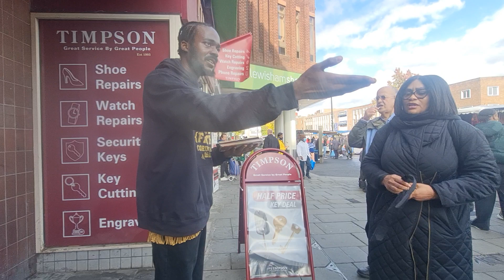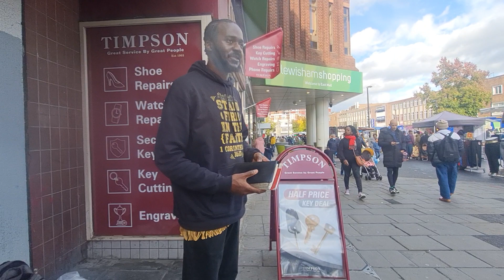JAKE STAYED TO LEARN WHO HE IS IN THE BIBLE 📚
The wicked schools are not teaching the so called black children in the schools about there history